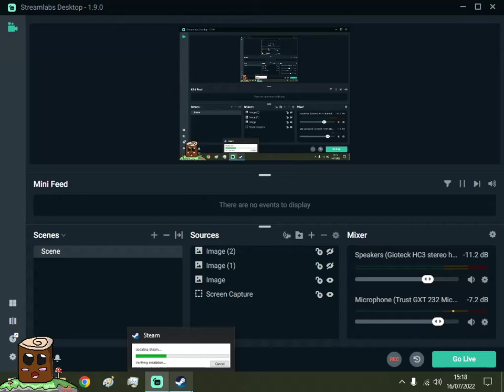hoi hoi hoi - Random Waiting singing by TenkoBerry